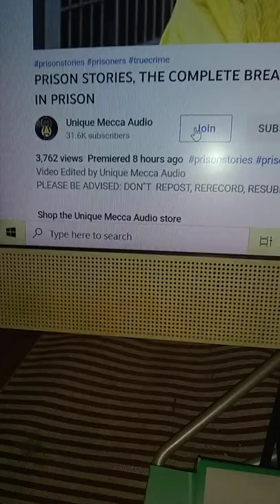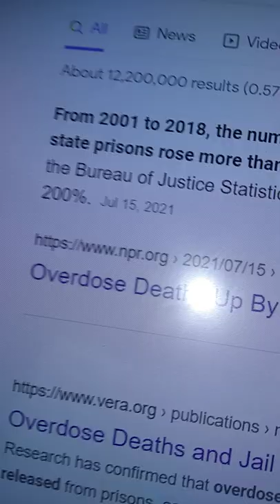Inmates Making $150 Per Water Bottle of Pruno, Inmate Overdoses Up 600%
Unique talks about the pruno trade from behind the walls and from 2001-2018 went up 600%. By 2022, it's even higher. Inmates get X-rayed before entering and when traveling, so what's up?